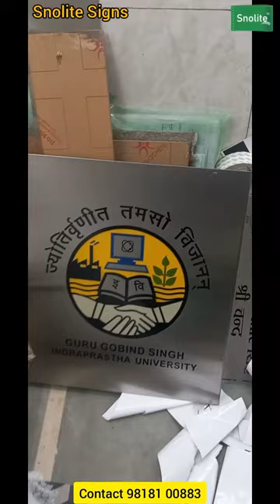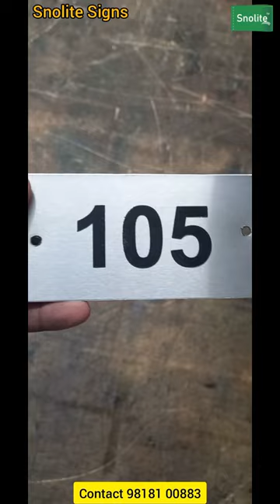STAINLESS STEEL SIGN BOARD SS WALL SIGNAGE, STAINLESS STEEL SIGN BOARD PRICE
Snolite Signs
Vivek Gupta

We are Manufacture of Bilingual Stainless Steel Signage in Hindi and English Push Pull Signs Stainless Steel Grade 304 Signage Stainless Steel Mufti Sign Board in Delhi. Stainless Steel Signage, SS Signage Boards, SS Signs stainless steel sign board stainless steel sign board price stainless steel sign board manufacturers stainless steel signage design stainless steel sign board near me metal sign board manufacturers Stainless Steel Nameplates with Vinyl Stickers, cut through lettering Stainless Steel Box up Letters with White LED Stencil Cut SS Letters with LED Numbers SS Etching Letters Stainless Steel Rectangular SS Signage’s Stainless Steel School Letter Sign Board, Wall Mounted Stainless Steel Engraved Signage Stainless Steel Safety Sing Boards Wall Mounted Stainless Steel Sign Board Stainless Steel Display Sign Board Silver Polished Steel Letter Board, For Advertisement Rectangular Stainless Steel #304 Sign Plate Stainless Steel 304 Signage Stainless Steel 202 Signage 304 Stainless Steel Warning Signage 304 grade stainless steel sign board Stainless Steel Grade 304 Door Signage 304 Stainless Steel Warning Signage Manufacture, Wholesale Trader And Retailer of Stainless Steel Number Plate, Stainless Steel Name Plate, Stainless Steel Signage, L Shape Single Sided Display Rectangular Office Signage, wide Double Name Plate Desk & Counter Sign, Aluminum Modular Aluminum Desk Signage, Desktop Signs Reception Signs, Front Counter sign board, Signage Desk Signage Online Order Engraved Desk Name Plates, Engraved Desk Sign, Desk Name Plate, Help Desk Signage, Office signage, Stainless Steel Sign Board Stand, S.S double display desk signage, Stainless steel polish A4 double sided desktop poster display, Double Sign Table Number Holders Stainless Steel Display Stand Brushed Stainless Steel Free Standing Table Top/Desk Top Compliance Tent Type Sign - Double Sided signage, Tent Card Double Side Display Stand, Stainless steel table sign, Double Sign Table Number Holders Stainless Steel Display Stand, Countertop Tent Sign, Rectangular SILVER Signage Tent Stainless Steel, Stainless Steel Table Tent Sign, SIGN BUFFET TENTS EMBOSSED STAINLESS Steel, Stainless Steel Table Tent Sign, Stainless Steel Table Sign Tent Shaped, stainless steel signage price, stainless steel signage design canopy tent, Custom Table Tent, Stainless Steel Name Tent, Stainless Steel Table Tent Card Holder, Double Sided Stainless Steel, Brushed Stainless Steel Tent Type Reserved Sign, school stainless steel name plates, school room number plates. principal office stainless steel name plates, principal desk stainless steel name plates, digital desk signage desk signs, funny desk signs for work, signage board desk signs custom cute desk signs inspirational desk signs signage board near me, Brass Stainless Steel Key Chain, Brass Badge, Brass Name Plate, Stainless Steel Pocket Badges, e Signage SS Plate SS name plate made of 304 grade stainless steel 20 gauge chemical etching Stainless Steel Hanging & Self Adhesive You are Stainless steel Stainless Sign Board SS Sign Board - SS Board Manufacturer from Delhi Meeting Room Silver Stainless Steel Sign l Name Board, Grade: Ss 202 And 304, Wall Mounted Golden Stainless Steel Letters, Brass Flag Stand Engraved Signage Stainless Steel at Best Price in Delhi Stainless Steel Sign Board, Stainless Steel Signage manufacturers, suppliers & exporters in India. Stainless steel School Signs University & College Sign board school sun board signage principal office signage classroom nameplates Stainless steel SS signage for hospitals HOS Office signage exit GlowinDark FireExitSign firesafetysign ExitSymbol school supplies fire alarm evacuationplan hospitalsign hospital signage workplace safetyposter Accessible signage, school cwsn accessible signage classroomdesign classroom principal schoolsignage schoolsigns principaloffice desksigns institutional institute college collegesignages corridorsign corridor industrial Hindi safety poster, safety sign plates, radium stickers, reflective tape, glow in the dark night Signs, auto glow safety sign, sign boards, society name board Office Signs Custom, Conference Room Signs & Slider Signs, Office Door Signs, Desk Signs, Wall & Door Nameplates, Engraved Name Plates, Wood Name Plates, Metal Name Plates, Desk Name Plates, Office Door Name Plates, Cubicle Name Plates, Name Tags & Name Badges, Restroom Signs & Bathroom Signs, Medical Office and Hospital Signs, Corridor Flags & Directory Signs, ADA Braille Signs, Floor Signs, Banners & Yard Signs, Insert Signs & Window Signs, Ceiling Signs, Custom Office Stamps, Engraved Office Signs, Vinyl Stickers & Decals, Sign Frames & Sign Holders, Art Gallery & Museum Signs,